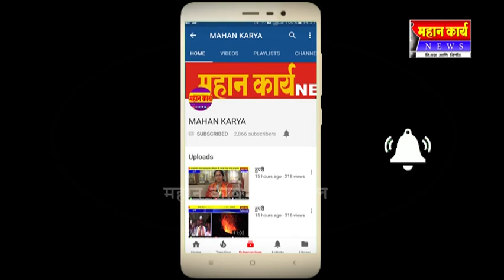मराठा आरक्षण मागणीवरुन आंदोलक आक्रमक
मराठा आरक्षण मागणीवरुन आंदोलक आक्रमक : सरकार मागण्या मान्य करणार की भडका उडणार?